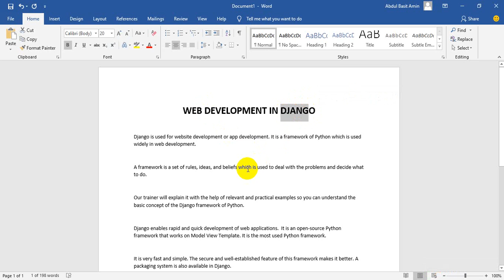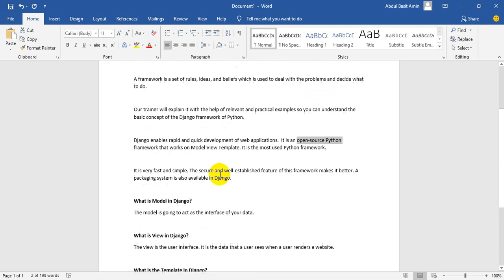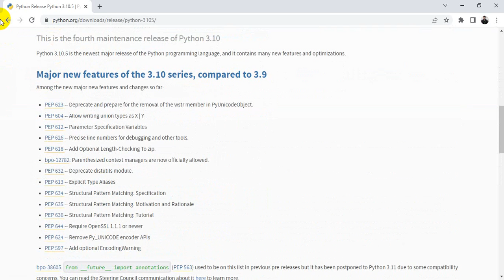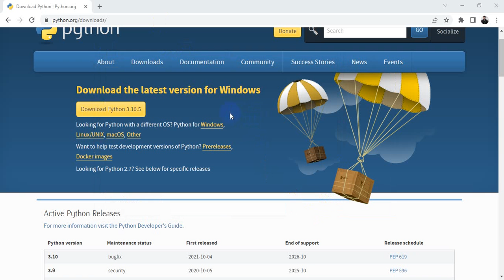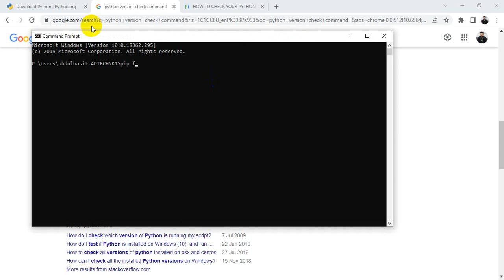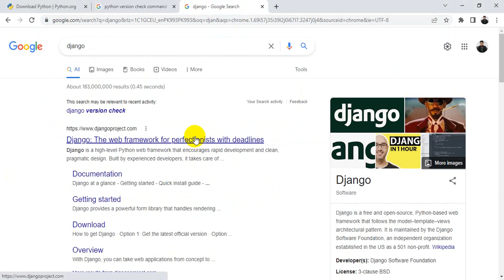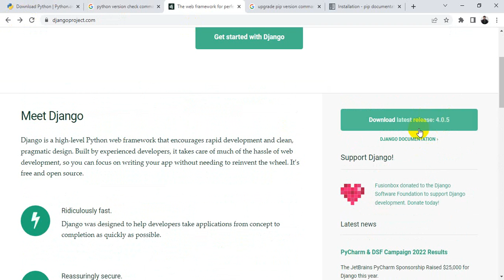INTRODUCTION TO DJANGO || HOW TO INSTALL PYTHON AND DJANGO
WEB DEVELOPMENT IN DJANGO

Django is used for website development or app development.
It is a framework of Python which is used widely in web development.

A framework is a set of rules, ideas, and beliefs which is
used to deal with the problems and decide what to do.

Django enables rapid and quick development of web
applications.  It is an open-source
Python framework that works on Model View Template. It is the most used Python
framework.

It is very fast and simple. The secure and well-established
feature of this framework makes it better. A packaging system is also available
in Django.

What is Model in Django?

The model is going to act as the interface of your data.

What is View in Django?

The view is the user interface. It is the data that a user
sees when a user renders a website.

What is the Template in Django?

It consists of static parts of HTML output, and some special
part describes how the dynamic content is inserted in the program.

COMMANDS  :

To check python version:

Python

Command to install Django:

pip install Django

Command to upgrade pip :
python -m pip install --upgrade pip